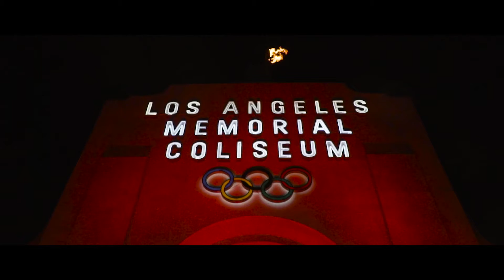LA Coliseum Gladiator Championship Series